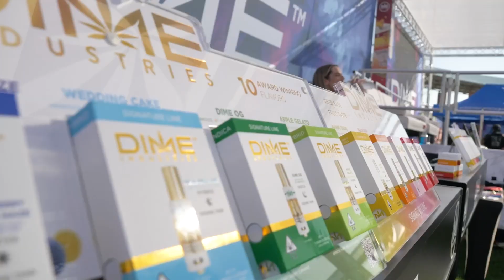Hip Hop Artist from OUTLAWZ, E.D.I MEAN & FATELL, Radio Personality & CEO of Frenzee Broadcasting.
Fatell, CEO of Frenzee Broadcasting & Radio Personality on The After Party Radio Show & follow him on IG @fatellofficial E.D.I MEAN of The OUTLAWZ founded by the Late, Great TUPAC SHAKUR. He is the Owner & Founder of the popular podcast THE OUTLAW SHOW. THE ORIGINAL E.D.I MEAN